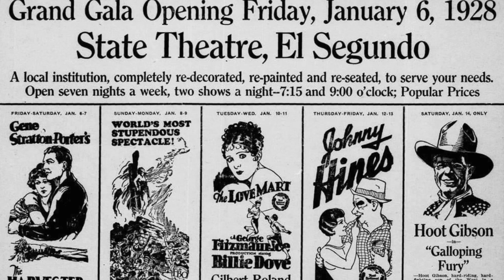The History of El Segundo's Old Town Music Hall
Did you know there’s a theater in El Segundo where you can experience what it was like to watch a movie in the early days of cinema? It’s truly one of the best movie-going experiences in Los Angeles.

I am very grateful to James Moll, Angie Hougen, and all the board and volunteers of Old Town Music Hall for being so welcoming and allowing me access to film in theater as well as using their historical photographs.

 Please visit OldTownMusicHall.org for more information on screenings, concerts, and how you can support the wonderful work that they do.

Special thanks to my wife Ely who was my 2nd cameraperson on this video and is always my biggest supporter.

Unless otherwise noted, all photographs are courtesy of Old Town Music Hall.

References:
“There’s a 2,600-pipe Organ Hiding in El Segundo - Bill Field and the Mighty Wurlitzer at Old Town Music Hall” by Robert Gavorra, Off-Ramp. June 13, 2013.

“El Segundo’s Old Town Music Hall Brings to Life the Sights and Sounds of the Silent Movie Era” by Colleen Farrel, southbay Magazine. June 2020.

Old Town Music Hall | L.A. Conservancy

“The Old Town Music Hall’s Mighty Organ is Making Music Again in El Segundo” by Richard Guzman, Daily Breeze. September 15, 2021.